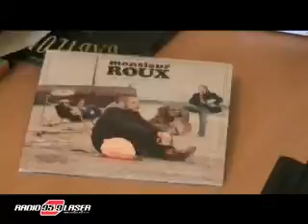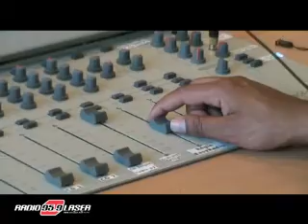La dernière émission du Collège Echange sur Radio Laser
Le 03 juin 2009, les jeunes du collège Echange proposaient leur dernier magazine radiophonique à l'antenne de Radio Laser !